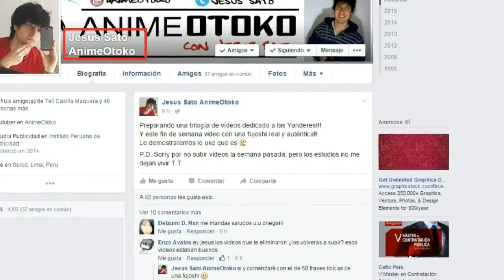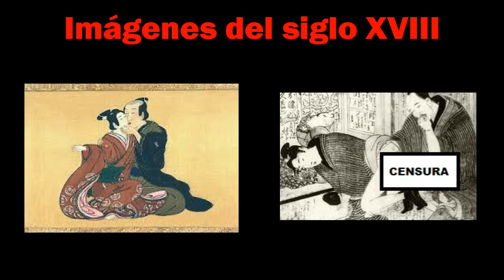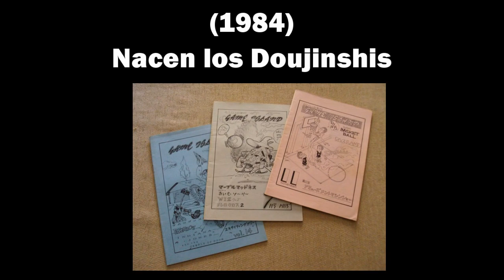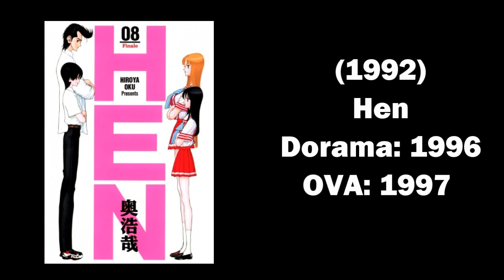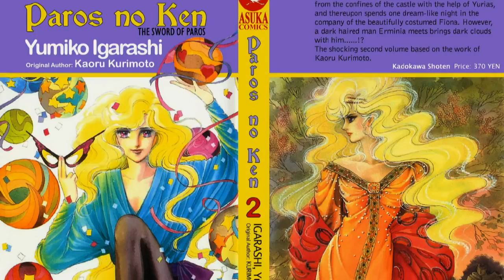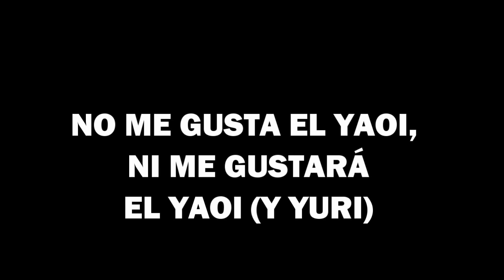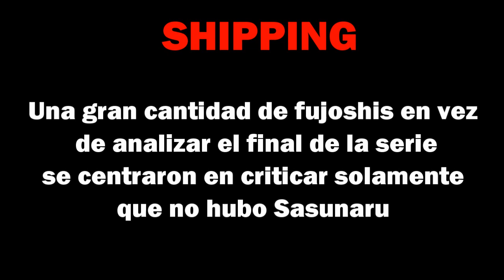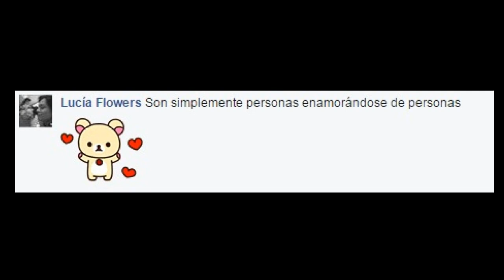La H0m0s3xu4l1d4d en el anime (AnimeOtoko resubida)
Resubido con fines nostalgicos en memoria de AnimeOtoko

Hay otros videos destacables como la critica al fanservice y moe, la reseña de Densha Otoko y sobre las personas que hablaron mal del Anime que me gustaria resubir pero lamentablemente estan perdidos o archivados. Si alguien los tiene o asi ayudaria para preservarlos.